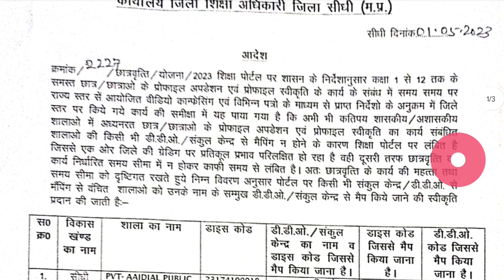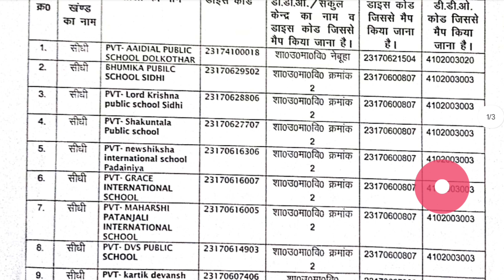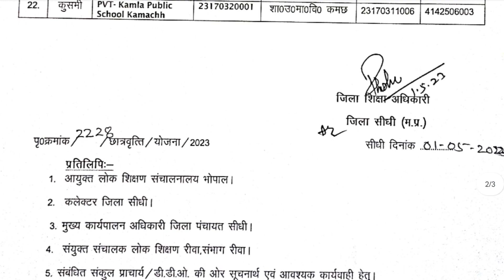छात्रों के छात्रवृत्ति स्वीकृति हेतु प्रोफाइल अपडेशन वर्ष -2022-23 के सम्बन्ध में महत्वपूर्ण आदेश।